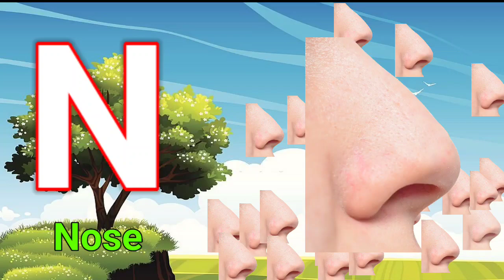a for apple b for ball c for cat d for dog, Alphabets, Phonics song, abc song, Words, abcd letters